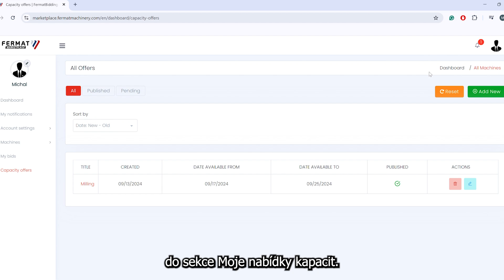Machining HUB na FERMAT MARKETPLACE - CZ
Potřebujete zaplnit svůj výrobní plán a získat nové zákazníky?
Machining Hub vám nabízí ideální příležitost
inzerovat své volné kapacity obrábění – a co je na tom nejlepší?
 Je to úplně zdarma!